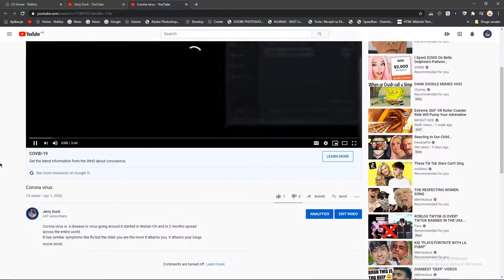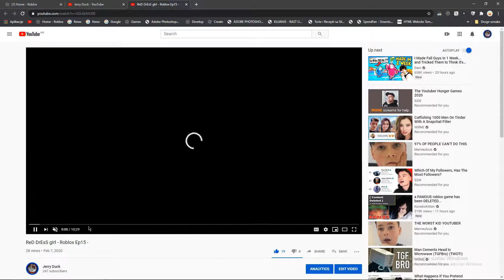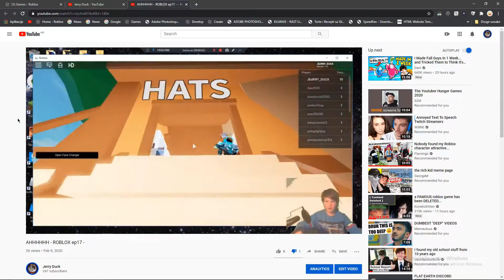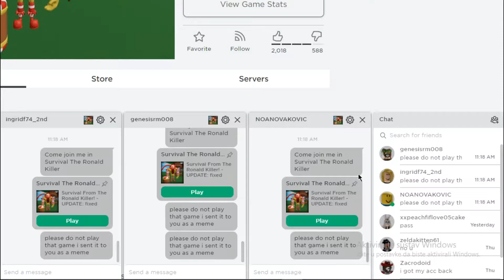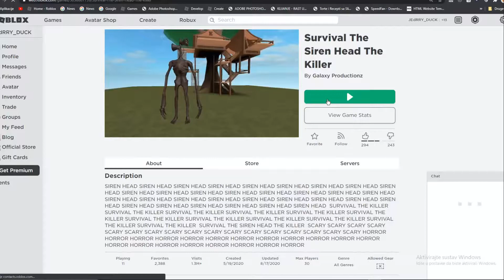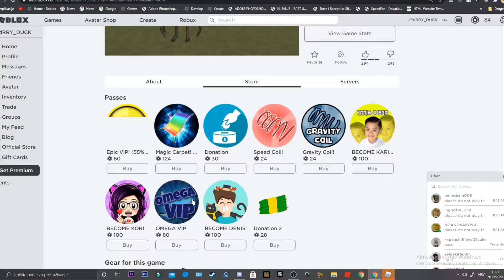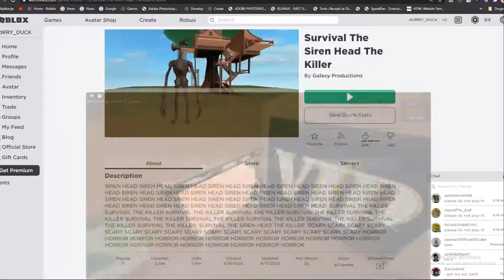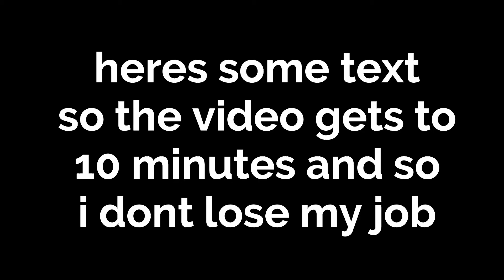10 minutes of the bad side of roblox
(ROBLOX #158)
bruh
pls
lol
idk
bruh